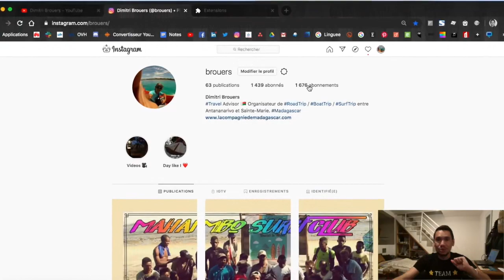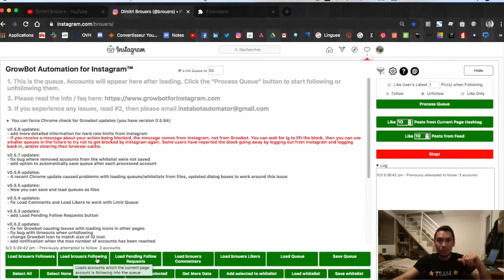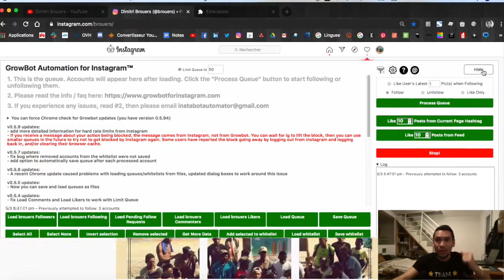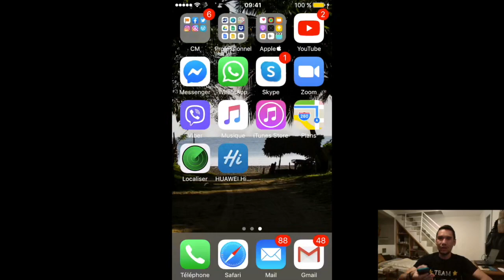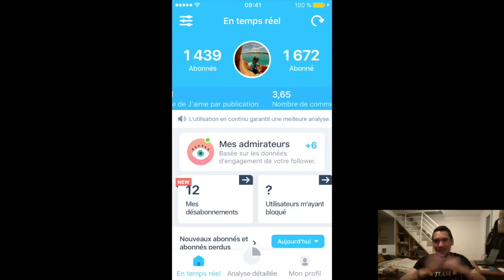Apprendre à se désabonner des comptes Instagram qui ne te suivent pas en 5 minutes chrono ⏱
Je t'apprends comment utiliser GrowBot Automator for Instagram et l'application IG Analyzer pour te désabonner des comptes Instagram qui ne te follow pas 😎
Tu as 5 minutes, OK ! TOP CHRONO ⏱

Les liens utiles :

📌Le lien pour installer l'extension Google Chrome GrowBot Automator for Instagram

⭐️ N'hésite pas à rejoindre MadaAllStar, l'association des télétravailleurs de Madagascar pour encore plus de formations gratuites, ou pour entrer en contact avec nos talents du web ⭐️